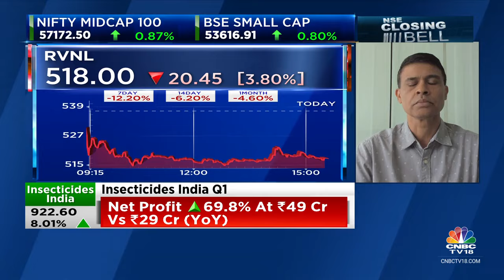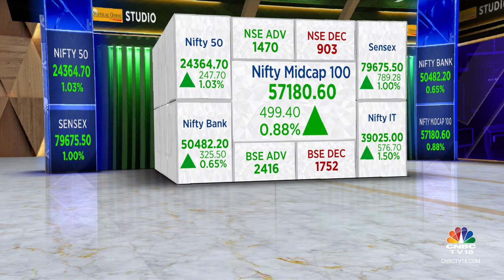Frontline Indices Rise Nearly 1% Each In A Rangebound Session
The Indian equity indices bounced back on August 9 and erased last session losses with a percent gain led by buying across the sectors.

At close, the Sensex was up 819.69 points or 1.04 percent at 79,705.91, and the Nifty was up 250.50 points or 1.04 percent at 24,367.50.

The market started gap-up on the back of positive global cues and extended the gains as the day progressed with Nifty crossing 24,400 and Sensex went closer to 80,000-mark.

For the week, BSE Sensex and Nifty shed 1.5 percent each.

Eicher Motors, ONGC, Tech Mahindra, Tata Motors and Shriram Finance were among the top gainers on the Nifty, while losers were BPCL, HDFC Life, Kotak Mahindra Bank, Divi's Labs and Sun Pharma.

All the sectoral indices are trading in the green with auto, capital goods, IT, power, realty, PSU Bank and media up 1-2 percent.

Broader indices performed in line with main indices. BSE Midcap index rose 1 percent and Smallcap index rose 0.8 percent.

n18oc_business